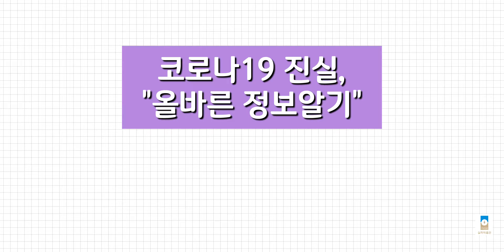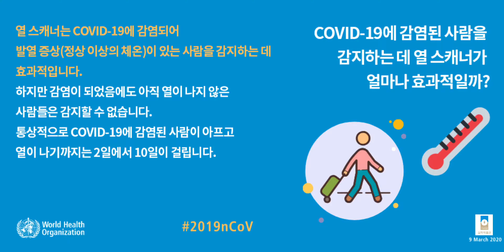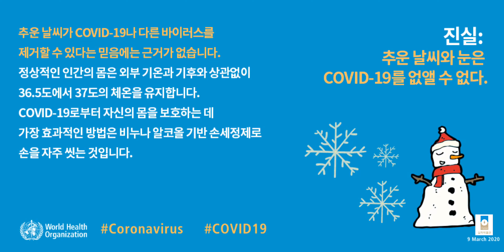[캠페인] 코로나19 올바른 정보 알리기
올바른 정보만이 '코로나19'를 이겨낼 수 있습니다.